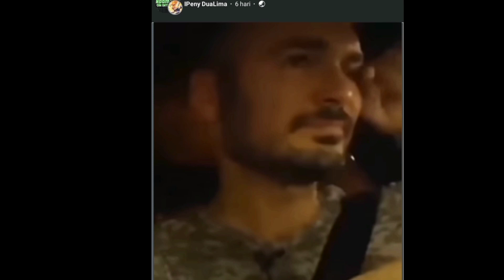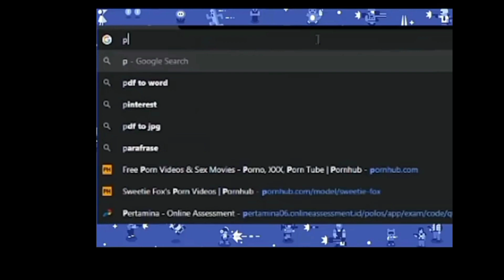every meme indonesia join the battle eps-3